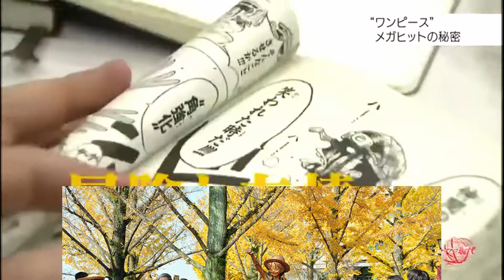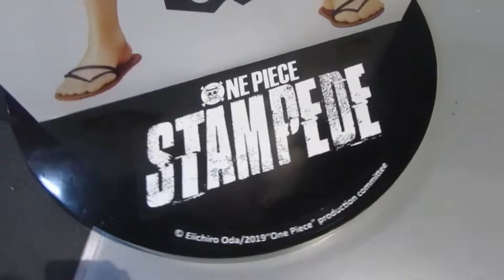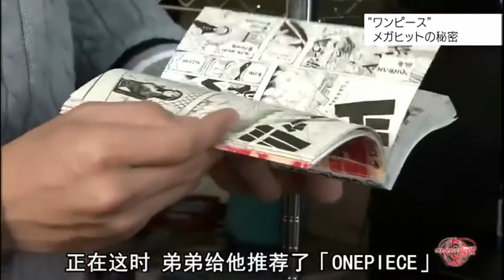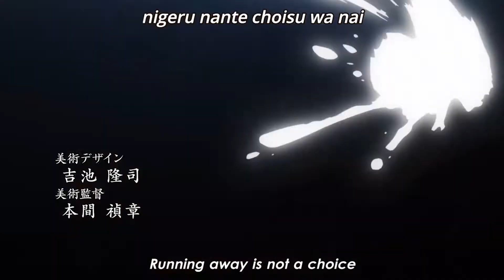Why you should watch One Piece? (Philippines)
In this video, pag uusapan natin ang tungkol sa isang Pinaka Sikat na Anime/Manga Series sa Japan na syang magtuturo sa'yo kung paano tutuparin ang mga Pangarap mo.
(One Piece)